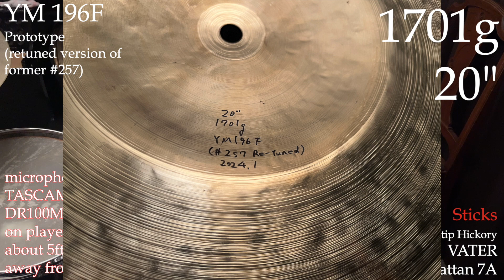1701g 20" YM196F